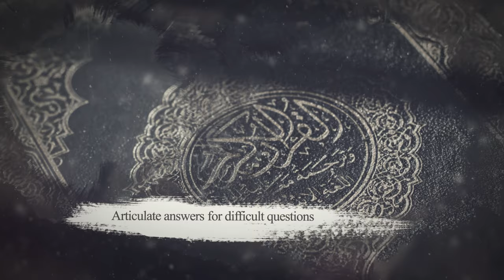Atheism Unveiled - TRAILER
Get access to 'Atheism Unveiled' (alongside Spiritual Salah, Fiqh of Love and over 30 other unique Masterclasses) and rekindle your relationship with Allah now!

is a masterclass by Sheikh Hamza Tzortzis which empowers you to articulate a compassionate and intelligent case for Islamic theism, while unveiling the denial of the Divine; exposing it as irrational and unnatural.